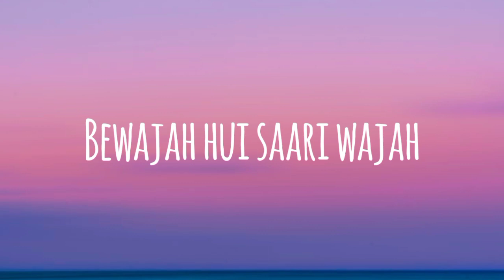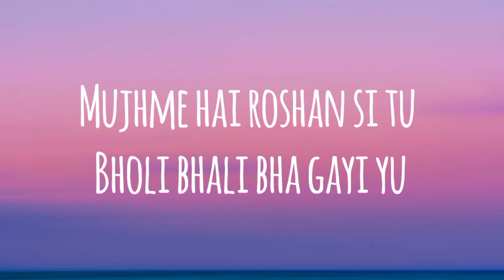TVF ASPIRANTS SONG- BEPARWAH [Lyrics]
TVF ASPIRANTS Episode-3 SONG- BEPARWAH [Lyrics]

Lyrics:-
Ittefaq hai kya,
 milna tumhara
 Waqt kaisa beparwah
 hye
 Chal padha peeche peeche tumhare
 Mai bhi sang beparwah
 Bewajah hui saari wajah
 Bechainiya hairaniyan  Badnamia
 Sau kahaniyan
 Sab kuch hua beparwah
 Mom mom si mil gayi jagamag si jal gayi
 Mujhme hai roshan si tu
 Bholi bhali bha gayi yu
 Cham cham  cha gayi yu
 Mujhme badal jaise tu
 Bhigata yuhi teri chao me
 Rah jao beparwah
 Bah jao beparwah
 Mar jao beparwah

I want to apologize to all watchers  because this video contains the spelling mistakes. 🙏